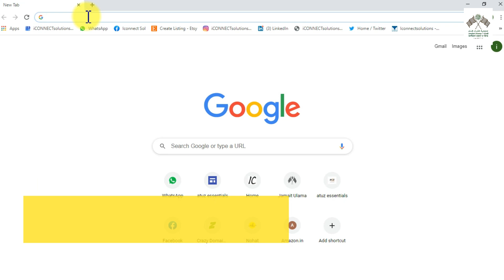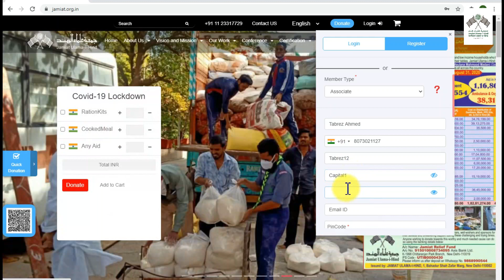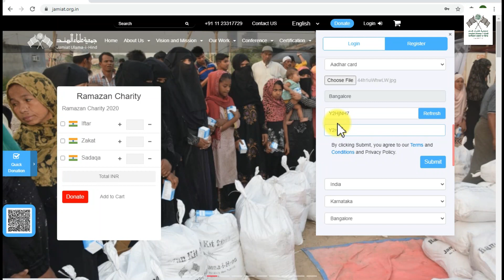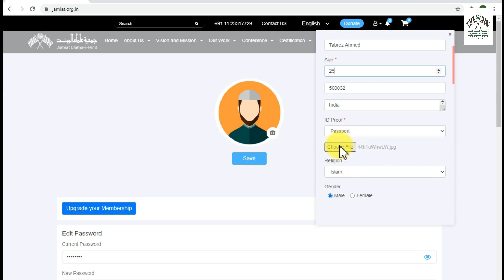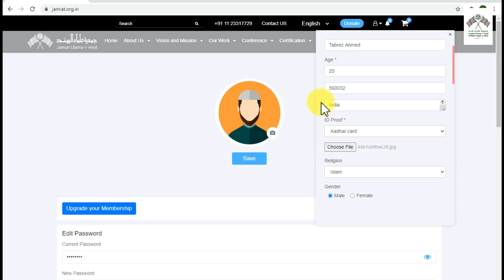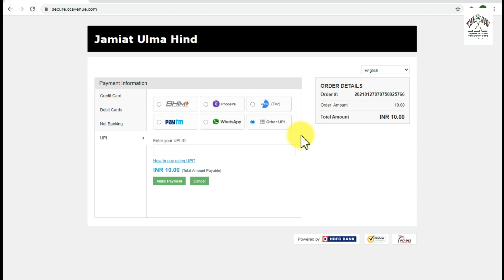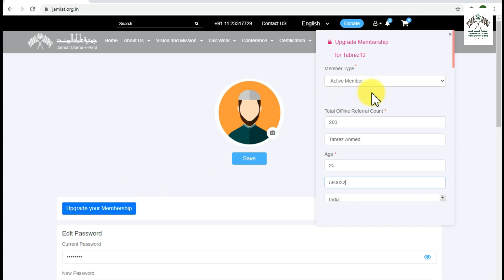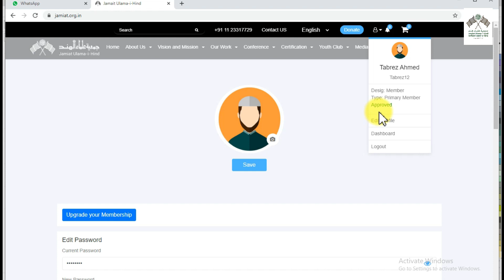Process of Membership of Jamiat Ulama-i-Hind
Process of Membership of JUH
جمعیۃ علماء  ہند کی ممبرسازی کا طریقہ
JUH की सदस्यता की प्रक्रिया